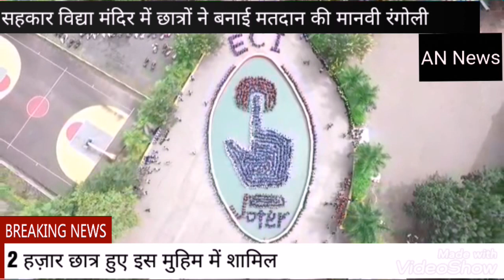Buldana- सहकार विद्या मंदिर में छात्रों ने बनाई मतदान की मानवी रंगोली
बुलढाणा में मतदान के लिए जनजागृति